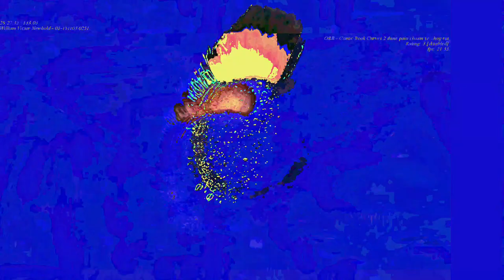[EPILEPSY WARNING] Movie 23 06 11 01h48m34s